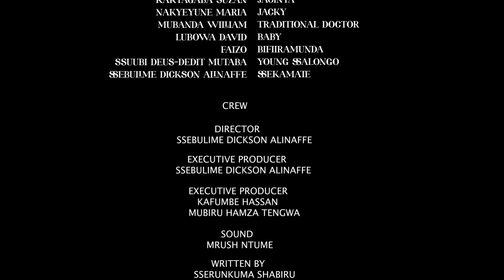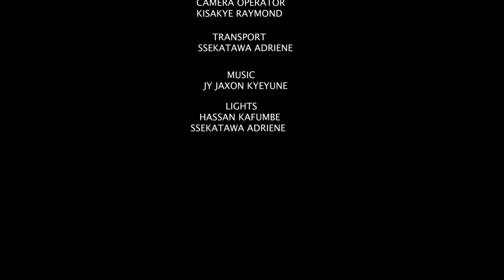MAKULA (NAJJA EPSD 1)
This movie is based on the cultures of Buganda in Uganda, it is about our bosses that think that they can mistreat their workers. and even its about the love of our beloved mothers that show to their beloved children